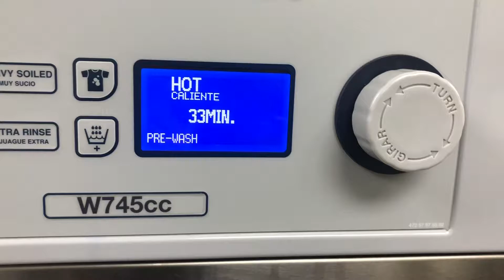Quarantine Weekend Vlog | Jennifer Malave